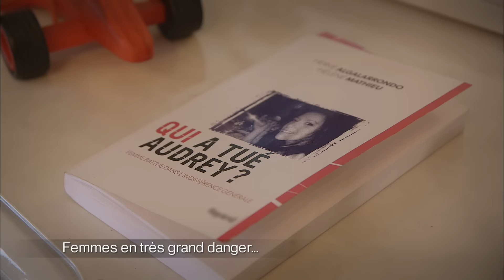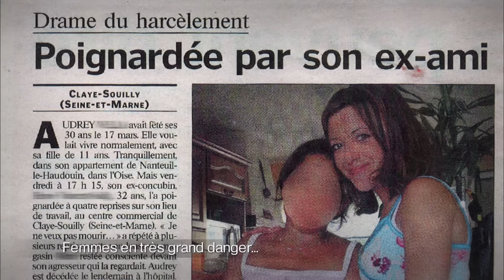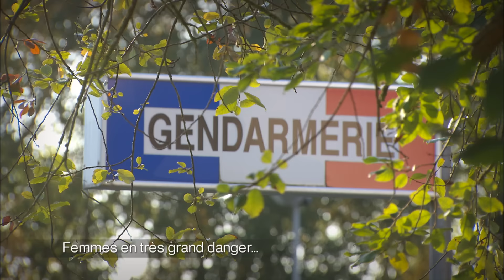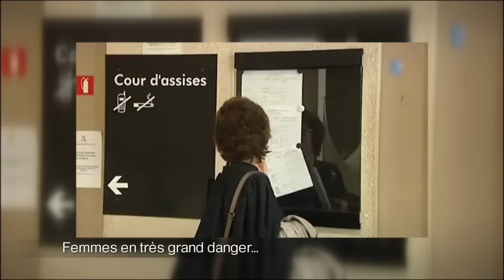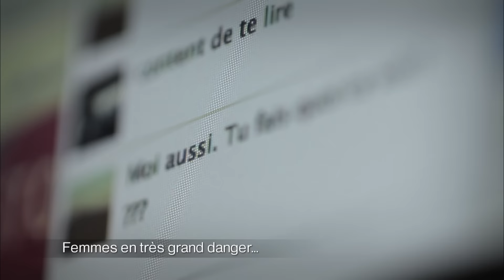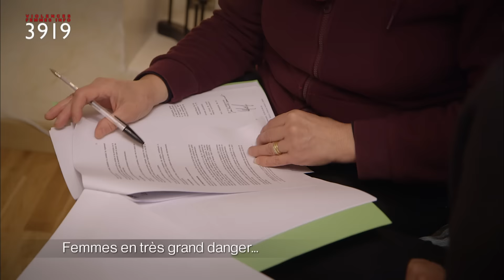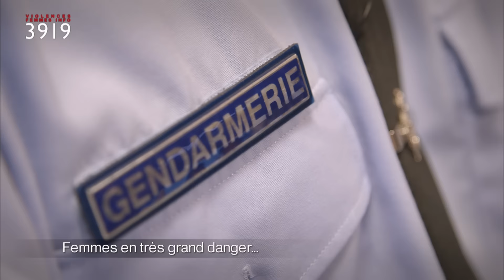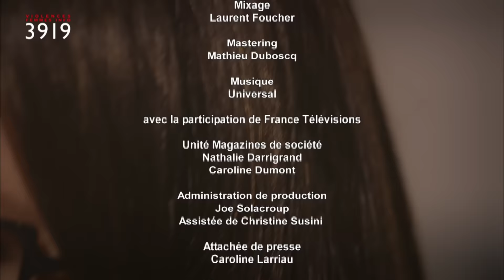Dans les yeux d'Olivier - Femmes en très grand danger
En France, une femme décède sous les coups de son compagnon tous les trois jours. Le seul moyen d'échapper à la violence conjugale pour ces femmes est de tout quitter pour vivre dans la clandestinité, loin de leur bourreau. A 30 ans, Morgane vit en secret dans un foyer d'accueil après avoir survécu à l'enfer. De son côté, Aurélie témoigne anonymement car son ex-conjoint a juré de la tuer s'il la retrouvait. Pour Samia, c'est la police qui l'a presque forcée à porter plainte contre son ex-compagnon, après avoir découvert les violences subies par la jeune femme. Quant à la famille d'Audrey, elle n'a pas mesuré la menace qui planait sur cette trentenaire. En 2007, cette dernière est assassinée de neuf coups de couteau par son ex-conjoint.